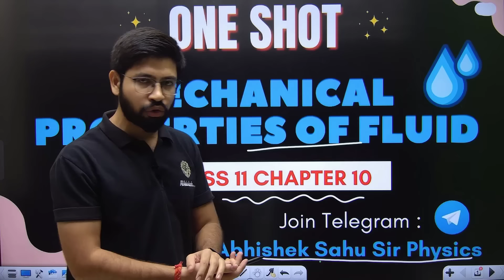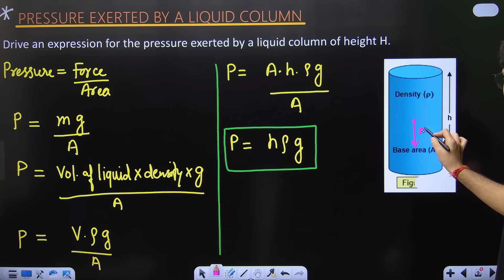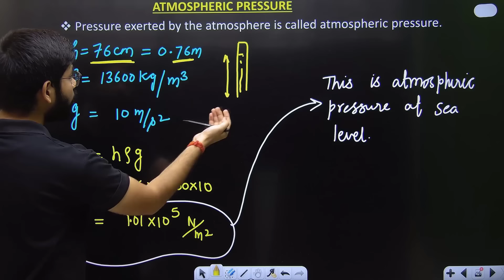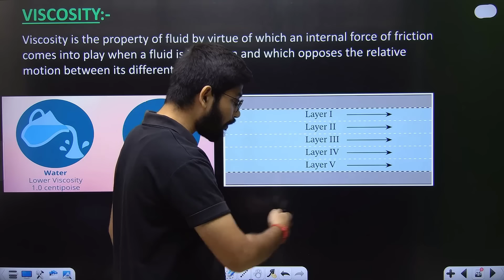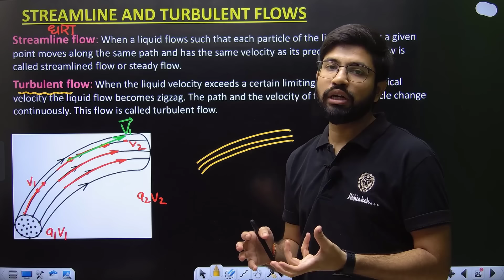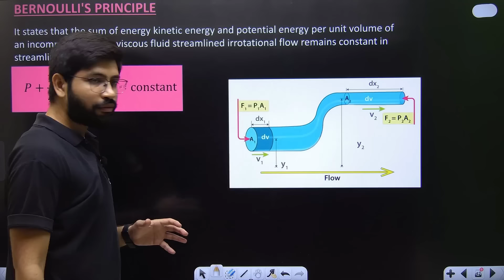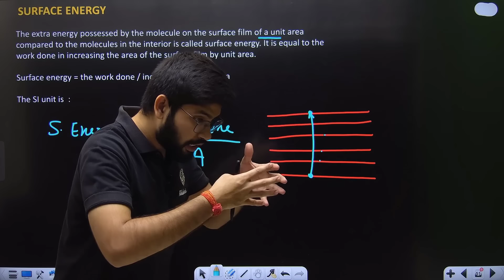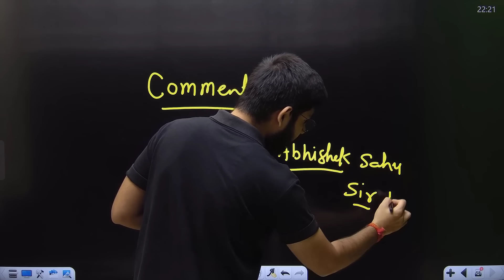Class11 Chapter10 Oneshot Physics | Mechanical Properties of Fluid One Shot | Class11 JEE NEET CBSE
Class11 Physics Oneshot,
Physics one shot class 11,
Class 11 Physics Chapter 10 Oneshot,
Physics class 11 Chapter 10 Oneshot,
Oneshot Class 11 Physics Chapter 10,
Chapter 10 One shot Physics class 11,
Class 11 Physics Fluid Oneshot ,
One Shot Mechanical Properties of Fluid,
One Shot Mechanical properties of Fluid Chapter 10,
Class 11 Mechanical Properties of fluid Oneshot,
Full chapter Mechanical Properties of fluid Oneshot,
Mechanical Properties of Fluid Full chapter in One Video Crashup,
Mechanical Properties Fluid JEE revision Crash up,
Mechanical properties of Fluid NEET revision crash up,
Fluid Revision mechanical Properties Class 11 Oneshot Crash up,
Chapter 11 Class11 Oneshot Crashup,

Class11 Physics Oneshot Physicswallah,
Physics one shot class 11 Unacademy,
Class 11 Physics Chapter 10 Oneshot vedantu,
Physics class 11 Chapter 10 Oneshot Physicswallah,
Oneshot Class 11 Physics Chapter 10 Sunil jangra,
Chapter 10 One shot Physics class 11 Radhika classes,
Class 11 Physics Fluid Oneshot Arvind academy ,
One Shot Mechanical Properties of Fluid gaurav gupta sir,
One Shot Mechanical properties of Fluid Chapter 10 MR sir,
Class 11 Mechanical Properties of fluid Oneshot Physicswallah,
Full chapter Mechanical Properties of fluid Oneshot Unacademy ,
Mechanical Properties of Fluid Full chapter in One Video Abhishek sir,

Bernoulli theorem in hindi,
What is Bernoulli theorem,
terminal Velocity,
Excess pressure inside liquid drop,
Surface tension,
Surface energy,

MECHANICAL PROPERTIES OF FLUIDS || FULL CHAPTER || CLASS 11 PHYSICS

Mechanical Properties of Fluids | Part 1 Hydro-statics | One Shot | Physics Class 11 Chapter 10